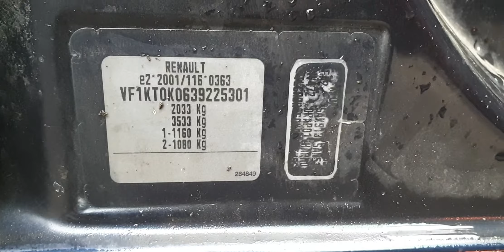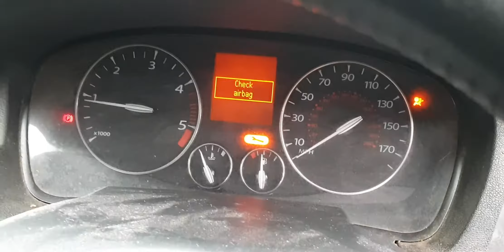Prezentare Renault Laguna 3 2.0 DCI M9R 742 2008 - 2015 Culoare NV472 DN08VDM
Prezentare Renault Laguna 3 2.0 DCI M9R 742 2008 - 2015 Culoare NV472, serie VIN VF1KT0K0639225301.